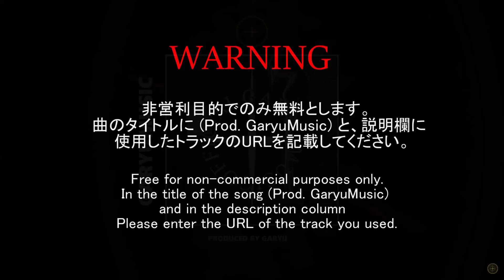[フリートラック/FREE] Drill Type Beat "HYPNOTIC" フリートラック トラップ / フリートラック ヒップホップ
非営利目的でのみ無料とします。
曲のタイトルに (Prod. GaryuMusic) と、説明欄に使用したトラックのURLと
メンション(＠GaryuMusic)を記載してください。

使用される際は、(Prod. GaryuMusic)をタイトルに記載、使用したトラックのURLを説明欄に
必ず記載してください。

フリートラック-Type Beat